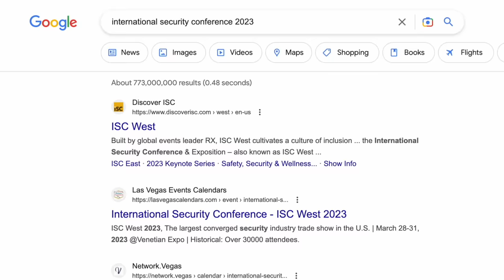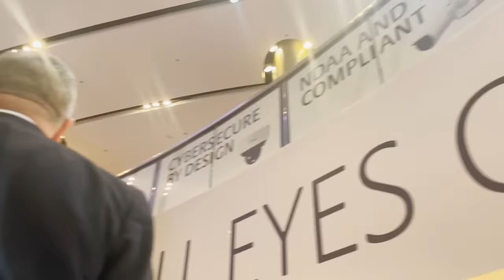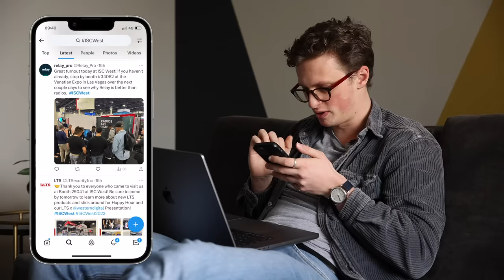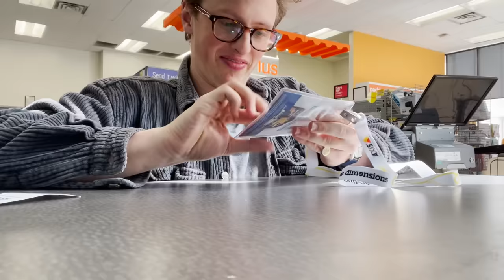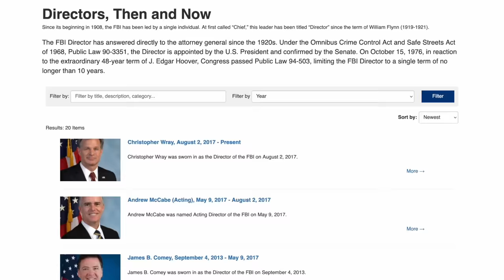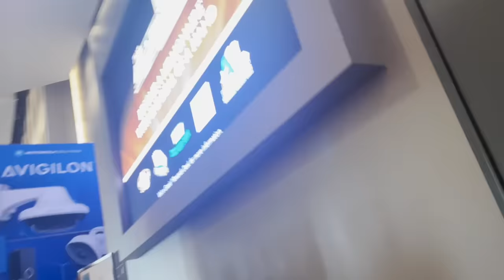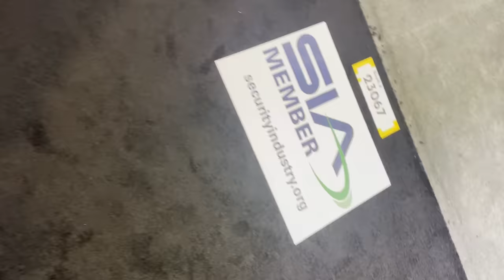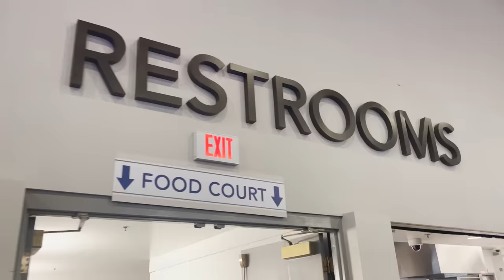I Broke Into The U.S. Security Convention